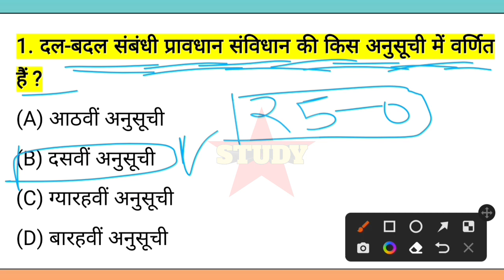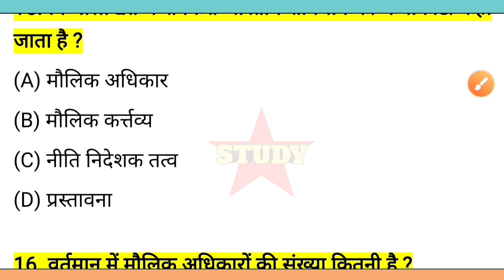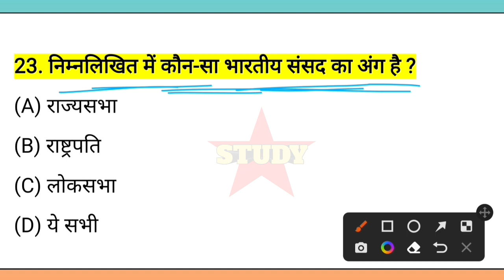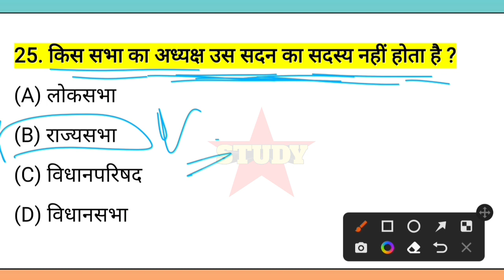UPSSSC PET 2022 | top 25 questions | Most Important MCQ's | GK QUESTIONS